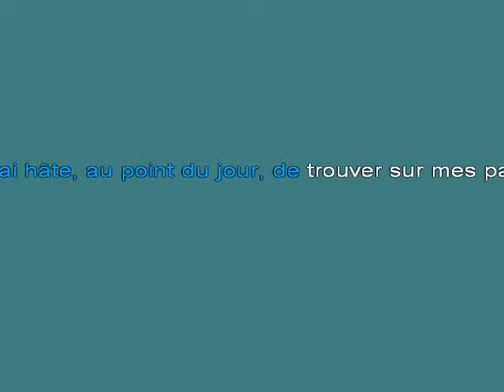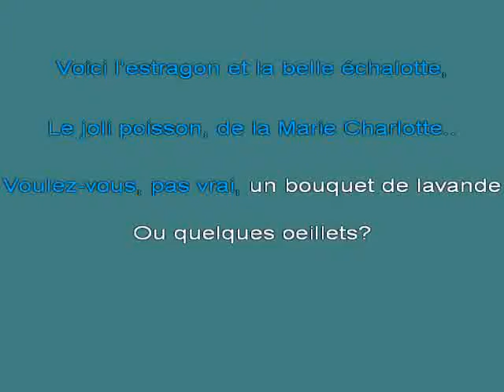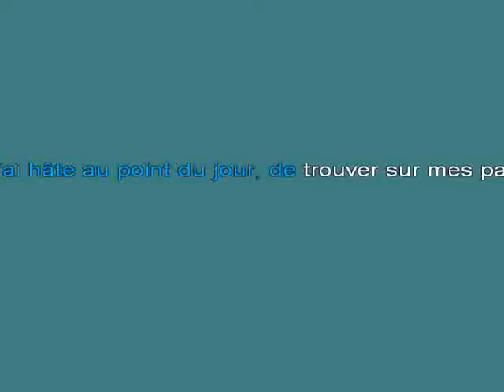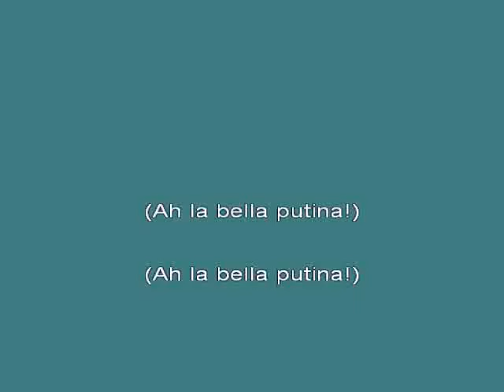Les march [karaoke]